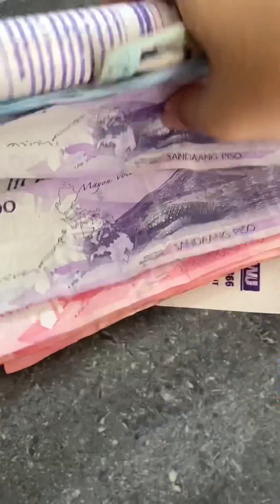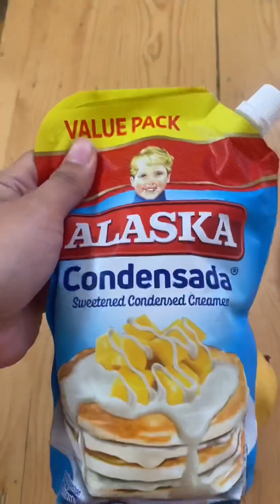MINI VLOG • Ang boring sa bahay 🥱 Bakit ganun yung nagawa kong mango shake?